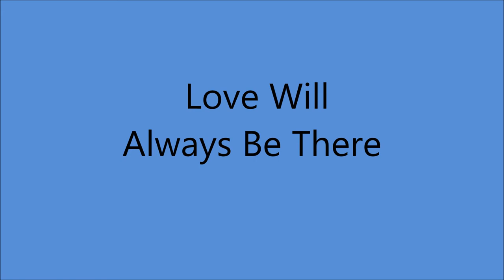Jean Shepard - Love Will Always Be There [1972].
[Written by  Jerry Chesnut].

Issued on   LP " Just  Like Walkin' In The Sunshine" [1972]

Recorded   27 January 1972 - [no 13535] -
Jean Shepard [vcl solo]  unknown musicians.